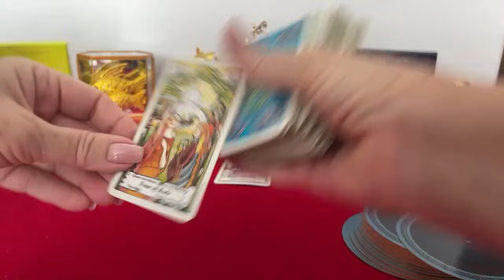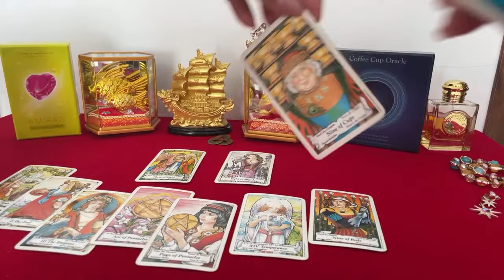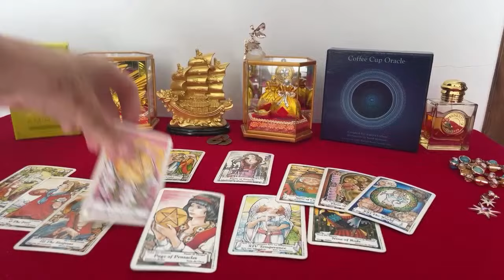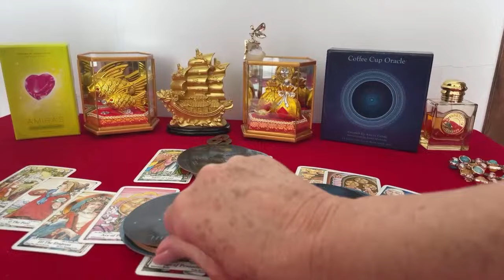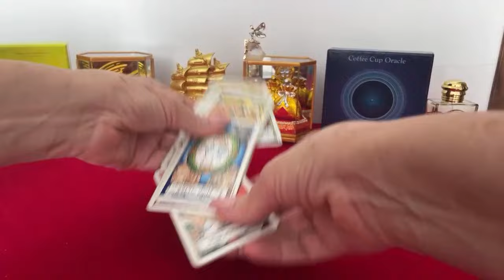FULL MOON ENERGIES (COLLECTIVE READING)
Timing for LIVE STREAMS are below
every FRIDAY OR SATURDAY and OTHER DAYS BY CHECKING THE COMMUNITY TAB
9pm New York Time and 6pm Los Angeles
(times subject to change if I am travelling)
Notice will be displayed on the community page for any changes.

Come Travel with me on a mystic trip - Where do you want to go?

Thank you in advance for any super thanks donations, super stickers and super chats or simply purchasing my cards on Amazon.

Thank you for joining me on this journey, your presence here is greatly appreciated!
With Loving Kindness - AMIRA CELON.

ORACLE CARDS

Copyright Amira Celon